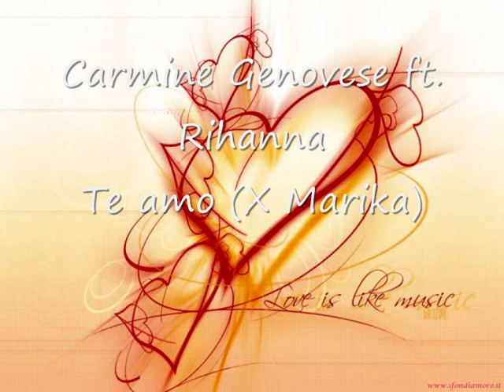Carmine Genovese Ft Rihanna Te amo X Marika